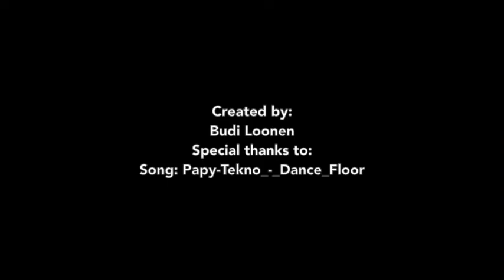Around the world in 8 months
From January up to August 2015 i made a round the world trip as The Creative Globetrotter. An amazing trip took me to: Dubai, Nepal, Cambodia, Thailand, Malaysia, Singapore, Australia, New Zealand, United States, Canada, Peru, Bolivia, Chili and Argentina.

For the song special thanks to: Papy Tekno -Dance Floor.

Everybody who i met during my trip it was awesome to meet you many thanks for making this experience happening.